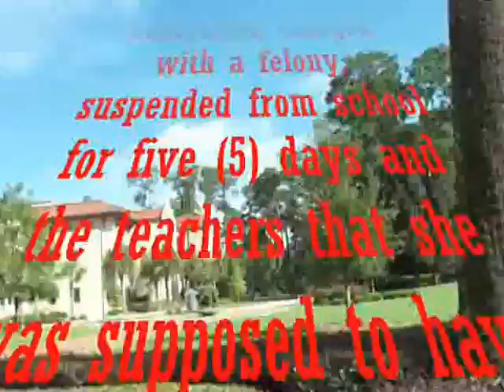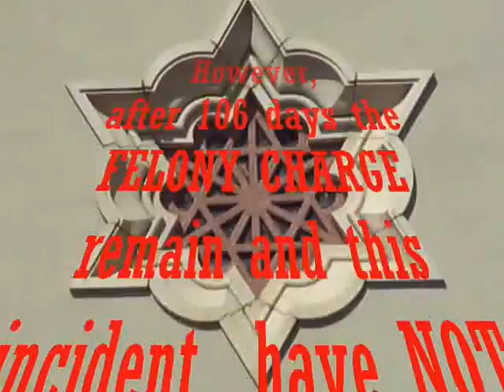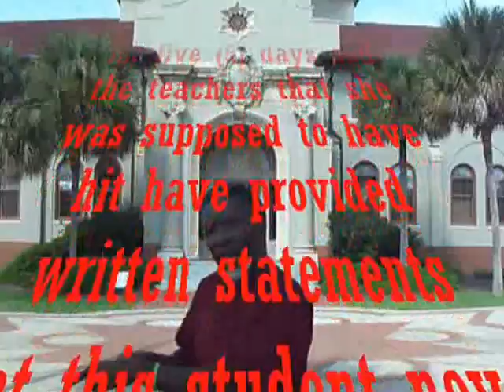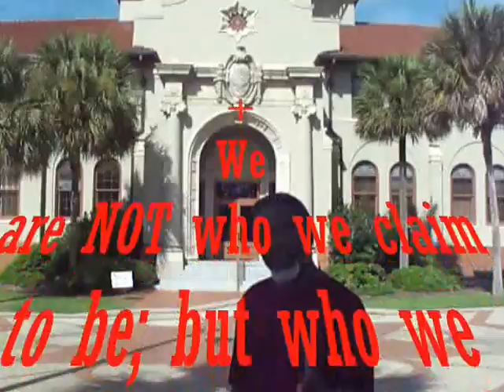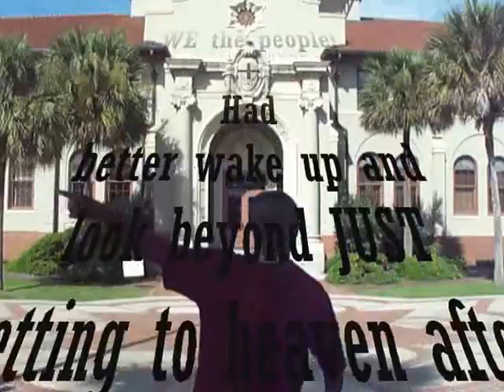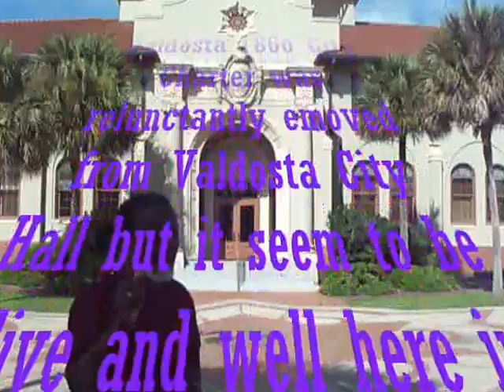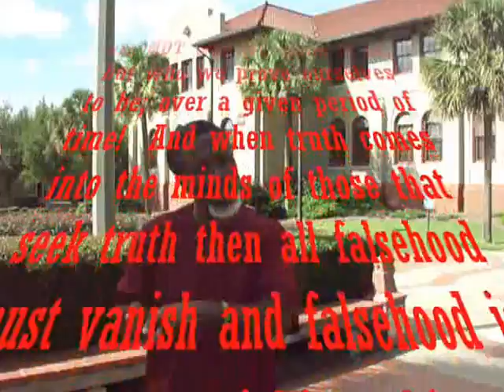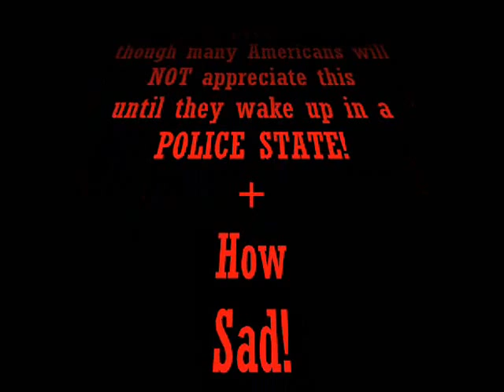#2. Kendrick Johnson Pre-Autopsy Release "The Getto Free Press"